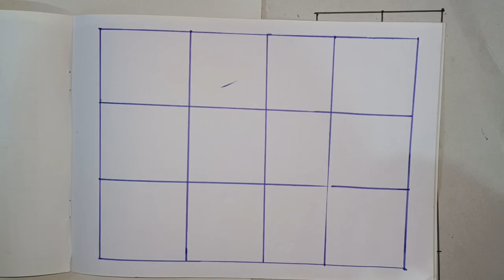Counting Numbers 123, write and read numbers,123-learning for kids,1-100,123-counting 25 तक, colour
Your Search -

learn numbers
learn numbers
learn colors
123 counting
1234 song
12345
number songs
number 1-100
numbers for kid
12345 rhymes
12345 kids songs
123 counting for kids
123 counting song
123 song
abc 123
123 numbers song
12345 song
123 rhymes
1 -100
Numbers for kids
12345 for kids
learning numbers